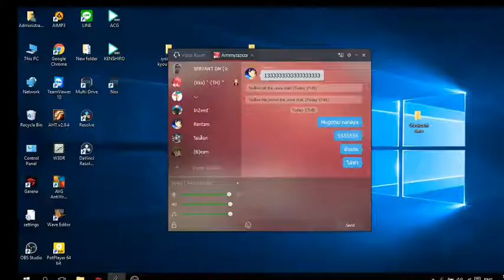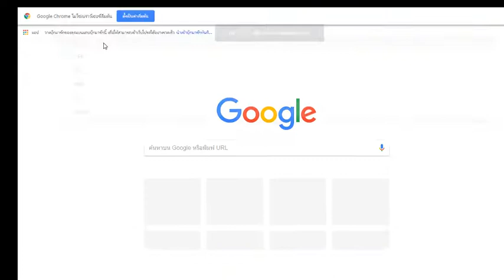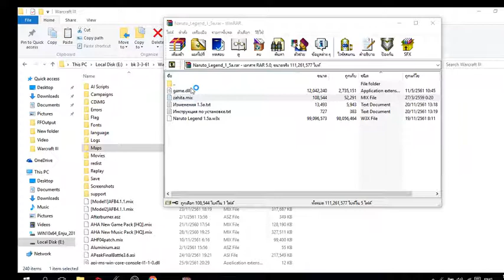AFB : ICHIGO KUROSAKI #1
Map : Anime Final Battle (AFB)